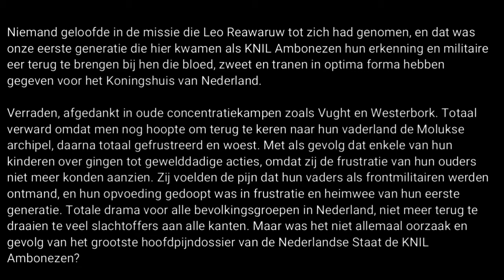Maluku4Maluku - Brengt eerste generatie naar het daglicht op Veteranendag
Niemand geloofde er nog in, behalve Leo Reawaruw die als activist doorging met de strijd van en voor de KNIL Ambonezen. Van eenling bracht hij Molukse generaties bij elkaar in stichting Maluku4Maluku die op 25 april 2018 in Leeuwarden opgericht werd.